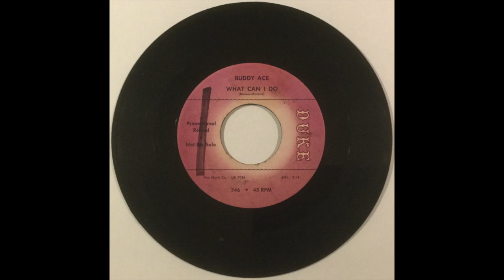Buddy Ace ‎"What Can I Do" from 1961 on DUKE #346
Buddy Ace ‎"What Can I Do" from 1961 on DUKE #346 b/w "Screaming Please".